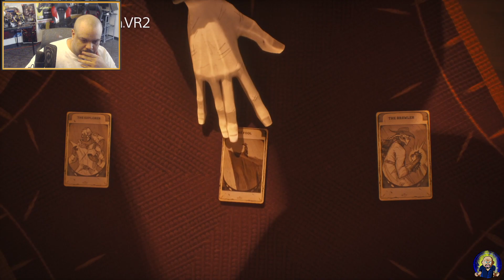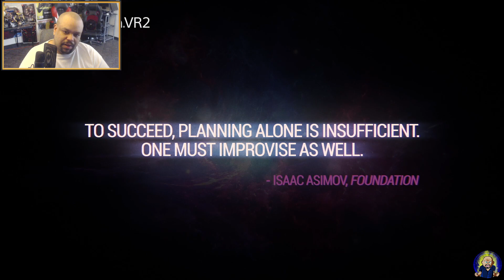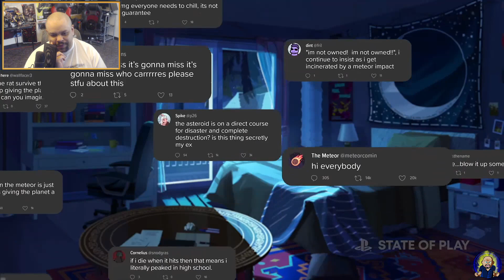I'M DISAPPOINTED! MIKE REACTS: Sony State of Play Feb 2023